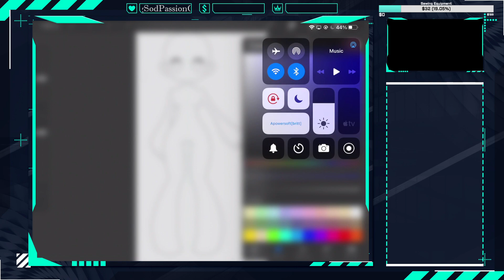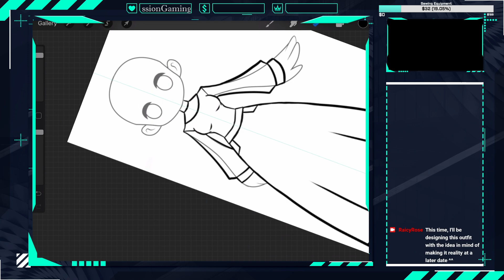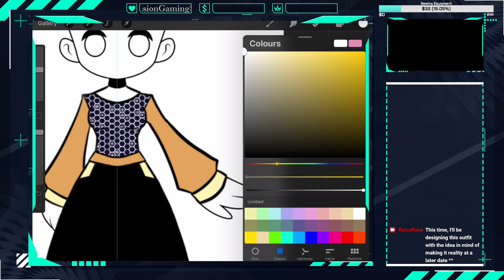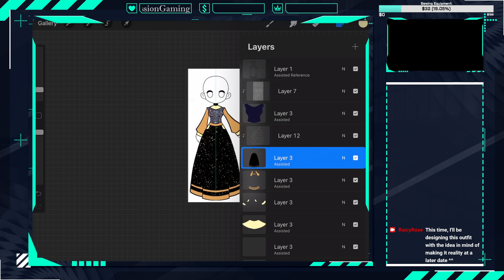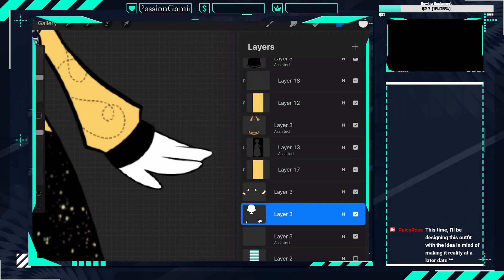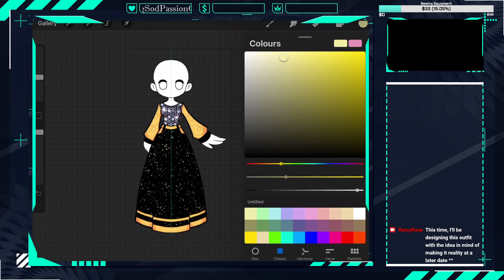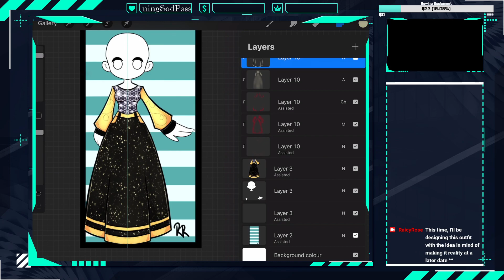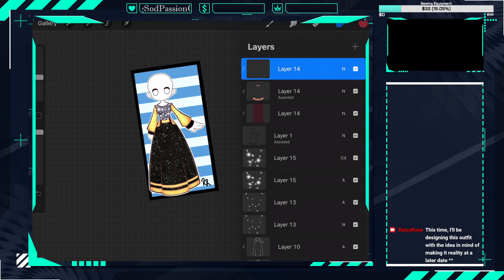Bee Themed Design Stream #1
I wanted to see the different options I would have when sewing a bee themed dress, so here is the creation of the first concept, as well as this design is available for purchase by multiple people, through the following link:

At the end of the video you can see different notes of each are of the dress, in case you want to make it yourself as well ^^

The previous link also shows which two main materials would be needed to follow this design.